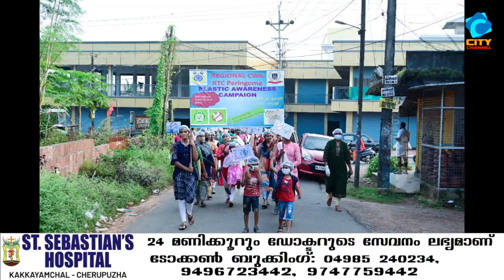നാടിനെ പ്ലാസ്റ്റിക്ക് വിമുക്തമാക്കാൻ ലക്ഷ്യമിട്ട് CRPF ശുചിത്വ ക്യാമ്പയിൻ.